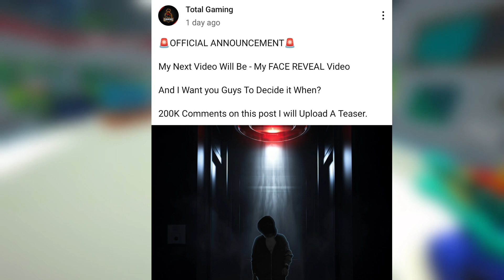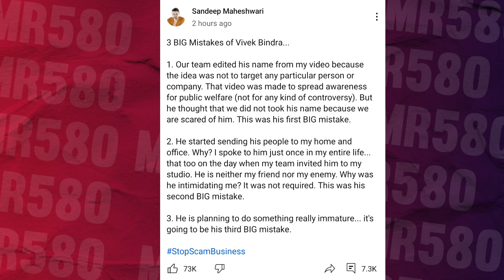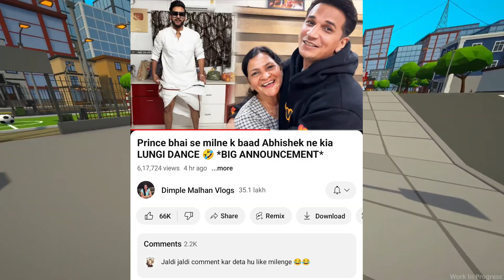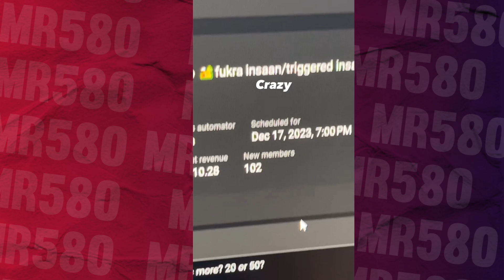Finally Total gaming face REVEAL CONFIRM!! | Dr Vivek bindra reply SandeepMaheshwari | Fukra insaan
We do not have our own video material and o

News Cover:-

Previous video topic-:
mr beast left india, Lakshay choudhary vs Mr and Mrs price, khan sir Huge offer Reject, sourav Joshi exposed, Carryminati got Prank live, Dr Vivek vindra, Lakshay choudhary Final reply, Elvis yadav gets threats, Elvish Yadav Murder Warning ⚠️

Previous video topic:-
Technical guruji meet Sandeep Maheshwari, Technical guruji phone price, Total gaming react on LiGER movie, Khan sir on Sandeep Maheshwari show, Bhuvan bam New video, Triggered insaan erited on YouTube, Beast boy Shub AGAIN BREAK from YouTube,

Previous Topic:-
Ducky bhai get STRIKE from Starsports, Samrat bhai react on Ankit Singh, elvish Yadav new song trending 2, Mr beast challenged to Gameflet fleet, Thara bhai Joginder Big Boss,

Previous Topic:-
Sandeep Maheshwari vs Prakhar ke pravachan, Bindass Kavya missing-FOUND, As gaming CHANNEL DEAD, Piyush Joshi instagram hacked, Sahil Joshi instagram hacked warning, BRAMVASTR review by youtubers, Triggered insaan New video,. Gameflet SMP video

Previous Topic:-
Manoj Dey breakup why, triggered insaan react on BRAMVASTR movie, Techno gamerz react to BRAMVASTR movie, Gamer fleet in Sandeep Maheshwari show, Ducky bhai death, Amitabh Bachchan React on Scout, bindass Kavya missing exposed, Crazy xyz complete 5 years, Kal Londa channel HACKED

Previous topic:-
Sourav Joshi vlog Prank Sandeep Maheshwari, Goku Fahim death, carryminati New video update, Rachitro quit YouTube why, Amit bandana Dube 2 series, Bindass kavya missing fake

Previous topic:-
Triggered insaan & Mythpat CONTROVERSY!! | Carryminati GET HATE ,Gamer fleet & Ezio18rip, Albedo op angry, YouTube viewer's get earning,I'm bixu new song poster

Today's Topic:-
Total gaming face reveal trailer